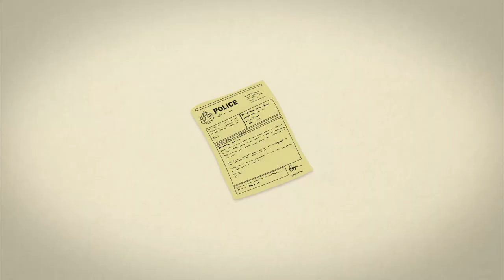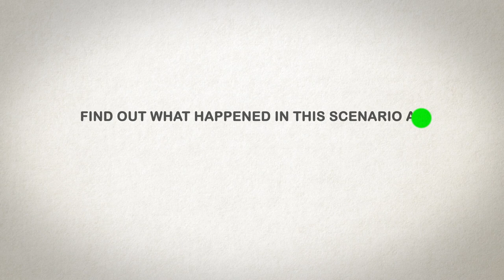How do courts in Scotland make sentencing decisions?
This video provides a brief overview of how judges in Scotland make sentencing decisions in criminal court cases, and what those sentences mean.